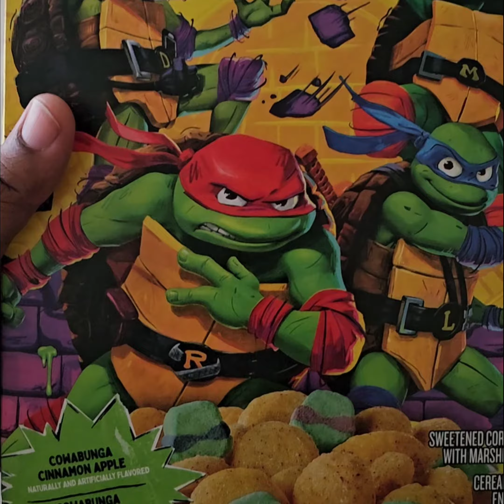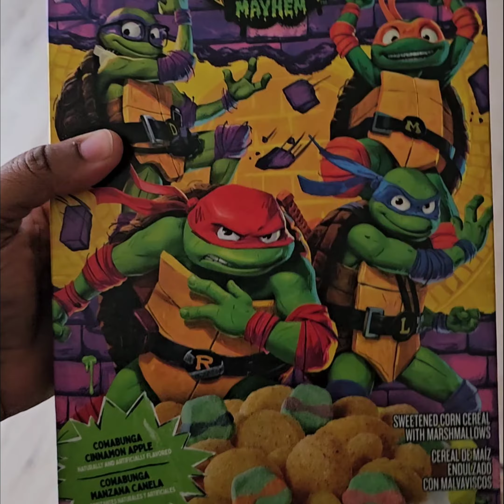Teenage mutant ninja turtles Mutant Mayhem Cereal 🥣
Sponsor by Baby Dens Collection hit me up if you are interested
I'm on Instagram as @kingofnewfoodsanddrinks Install the app to follow my photos and videos